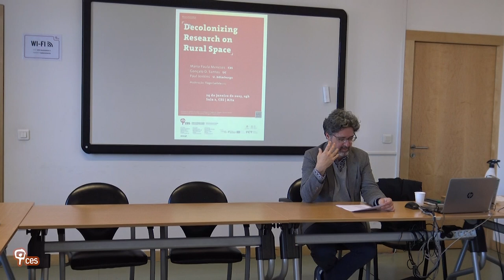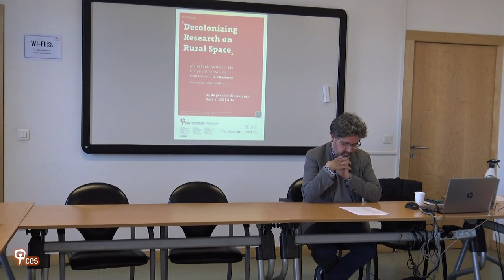Decolonizing Research on Rural Space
This roundtable will discuss to what extent the very opposition between urban and rural was formed as part of the projects of colonialism and development, and is becoming inoperative if we become attentive to actual lives, and to the concrete spatialities of circulation. The roundtable will be a conversation between urbanist Paul Jenkins and anthropologists Maria Paula Meneses and Gonçalo Santos. This event is part of the FCT exploratory project “RegRural”.